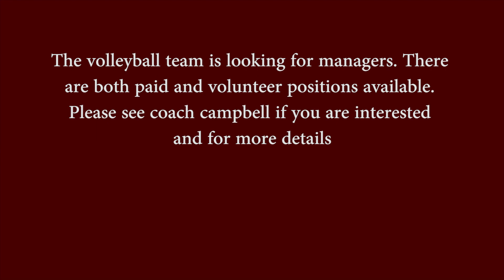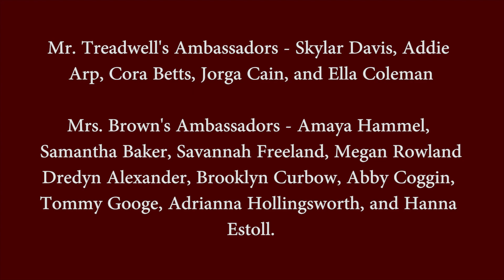Morning Announcements - 5/11/22